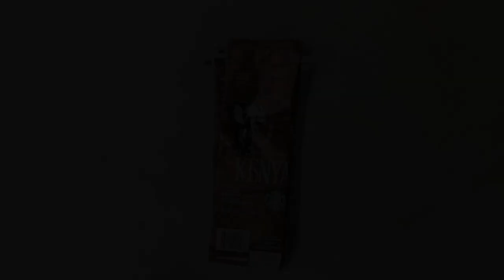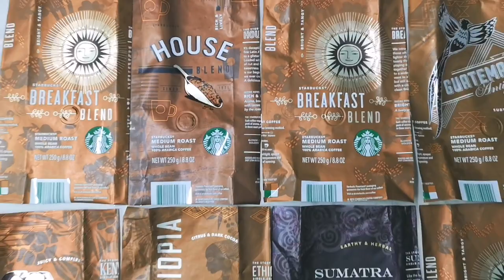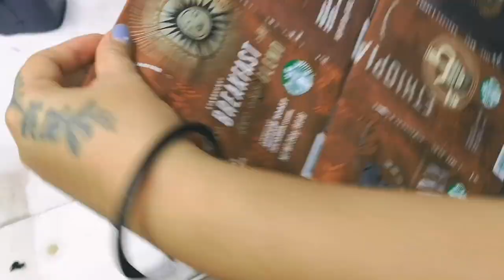Upcycle Starbucks Coffee Beans Bags Into Tote Bag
Hi guys, this is my 1st video of upcycle a tote bag from Starbucks coffee beans bag.
I make coffee at home almost everyday, so I had many leftover coffee beans bags. So I though why not made a bag for myself to carry around when I want to have some chill time at coffee shop. It actually can carry my 2 liter water bottle, scaft and some small stuff. Quite useful for me. You can make your own tote bag by using any thick plastic bag like milk powder bags or any chips bags, It would looks great and fun to made too !! I had to apologize to my poor english , if you have any question please leave me a message or comments.